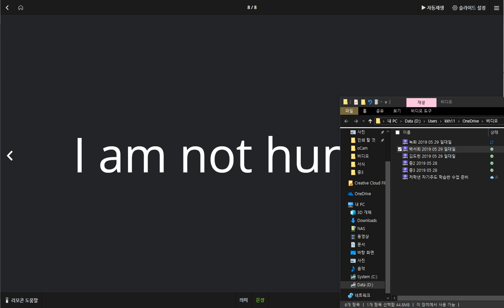박채연 2019 05 29 일대일